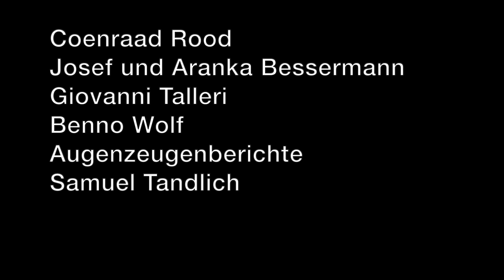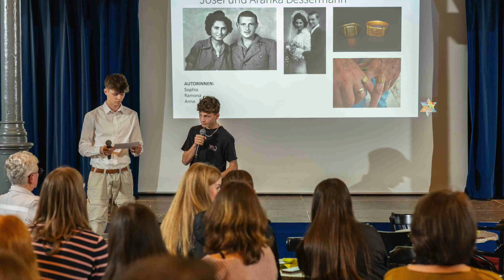Gedenken jung gedacht: Bewegende Beiträge der Schüler:innen des Ruperti Gymnasiums in Mühldorf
Raps, Videos, Plakate u. v. m. von den Schüler:innen - als Teil von der Gedenkwoche "Faces for the Names Mühldorf". Organisation: J.E.W.S. Jews Engaged with Society e.V. mit Terry Swartzberg